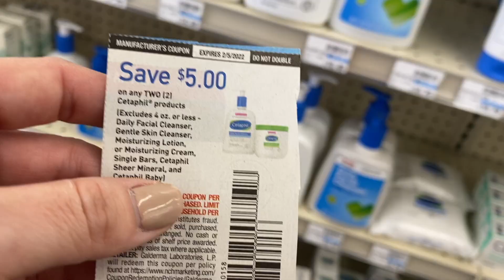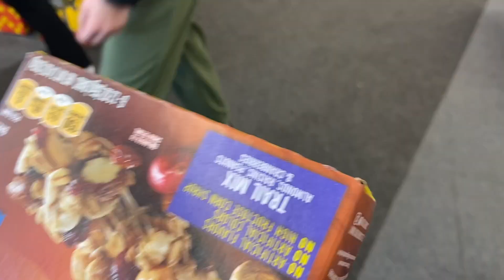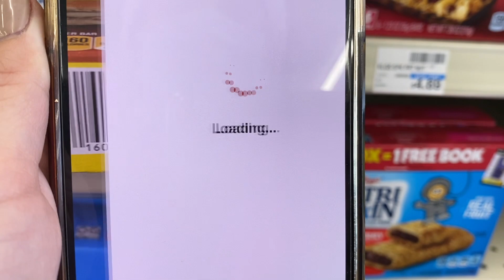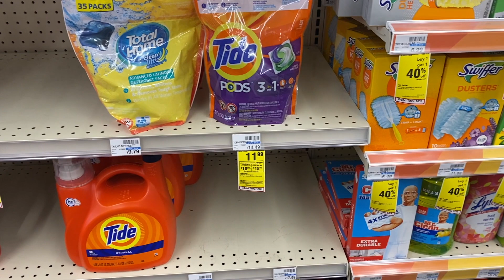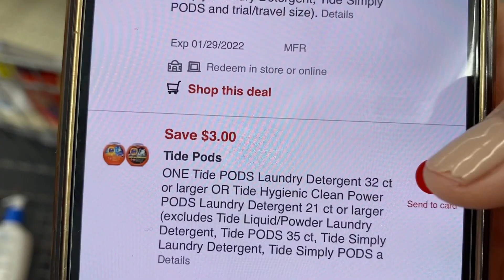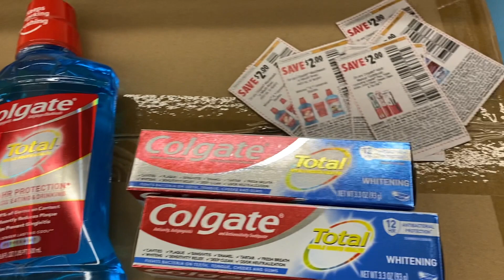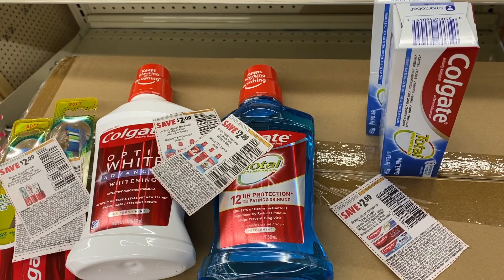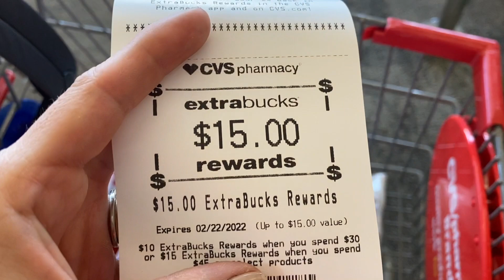🔥⚠️🥊Tienes estos **CUPONES* vamos por el **GHITCH** TIDE POR $1.70 OMG **ARRASE** en **CVS**